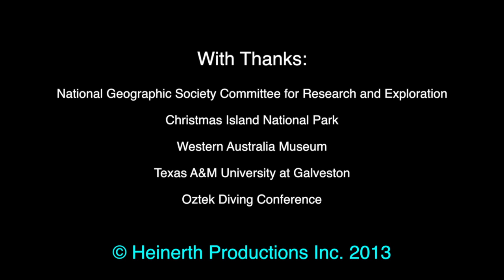National Geographic Expedition to Christmas Island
A short clip put together by Jill Heinerth, showcasing our trip to Christmas Island in search of remipedes and other invertebrates.